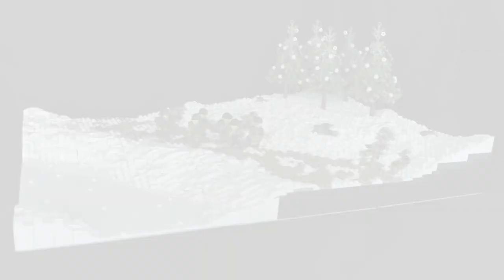LEGO Korean War Battle of Chosin Reservoir 1950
From November 27 to December 13, 1950 the Battle of Chosin Reservoir in North Korea occurred. The Chosin Reservoir is a man-made lake located in the northeast of the Korean peninsula. This battle was claimed as the eastern part of the Second Phase Campaign. The western half of the Second Phase Campaign resulted in a Chinese victory in the Battle of the Ch'ongch'on River. This battle took place around one month after the Chinese entered the war. The Chinese wanted to take control of the northeastern region of North Korea, which was currently occupied by the Americans. November 27 was the day that the Chinese had a surprise attack on the U.S X corps who were commanded by General Edward Almond.This battle was known for some of it’s roughest terrain during some of the harshest winter weather conditions of the Korean War. The brutal and cold 17-day battle included 30,000 marines who were encompassed and surrounded by around 120,000 Chinese troops who were commanded by Song Shilun who’s order were to eliminate the UN. The battle resulted in the U.S. Eight Army retreating from North Korea and the withdrawal of all U.S. forces from North Korea. This scene depict a small group from the Eigth Army retreating back with their unit and trying to deal with the freezing cold temperatures.